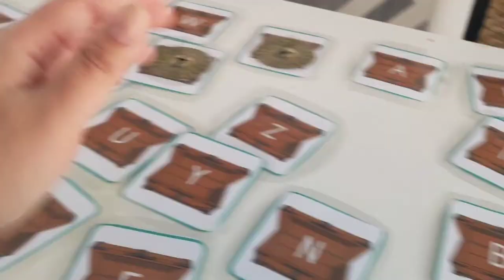First play-around Vlog. One take things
Learning the alphabet, matching the small case Letters with the big case letters. its a treasure hunt